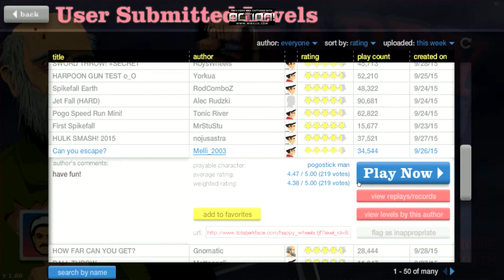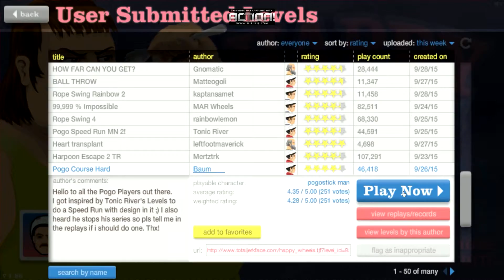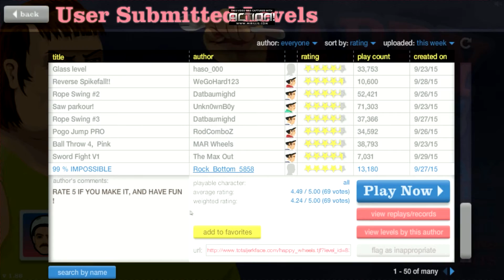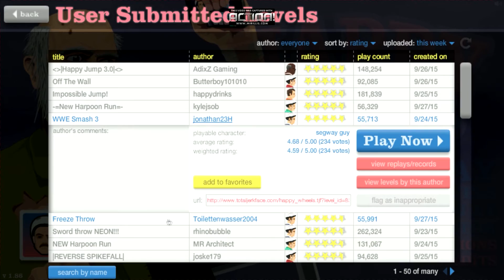HAPPY WHEELS | SUPER RKO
Hola a todos, hoy les traigo un video de HAPPY WHEEEEEELS :D!
Espero que se diviertan y que lo compartan con sus amigos!
Un saludooooooo!